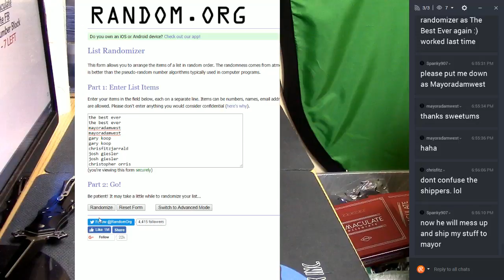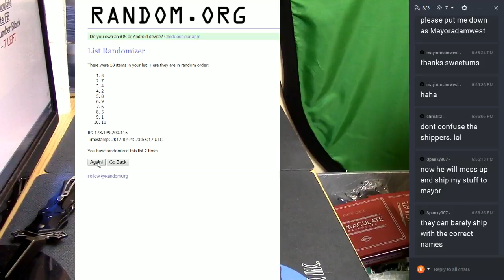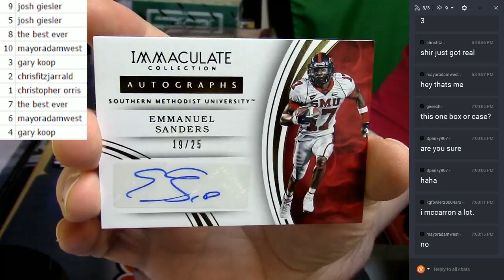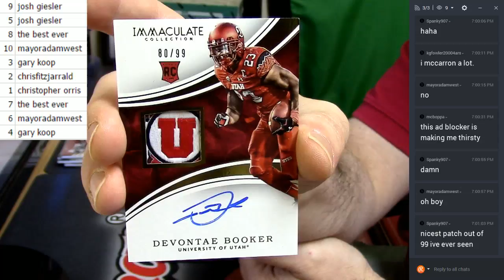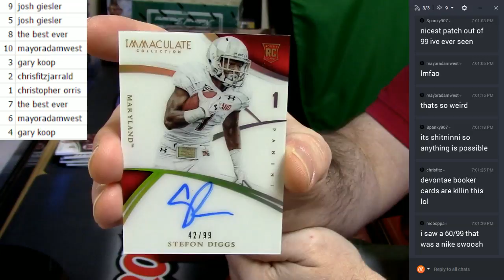2016 Immaculate Collegiate FB 1 Box Number Block #2 022317